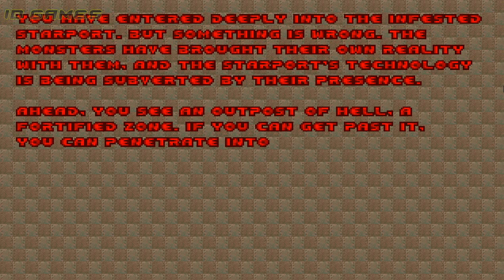Brutal DOOM II Прохождение Без Комментариев Часть - 1 Brutal DOOM II Walkrough No Commentary Part 1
Brutal DOOM II Прохождение Без Комментариев Часть - 1